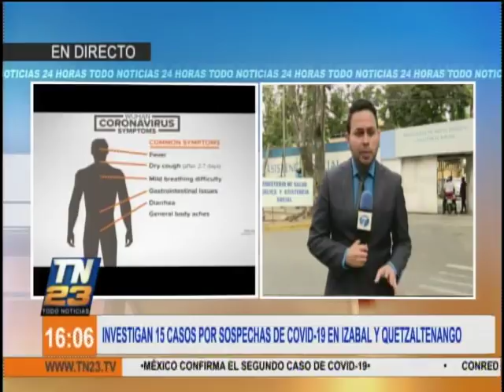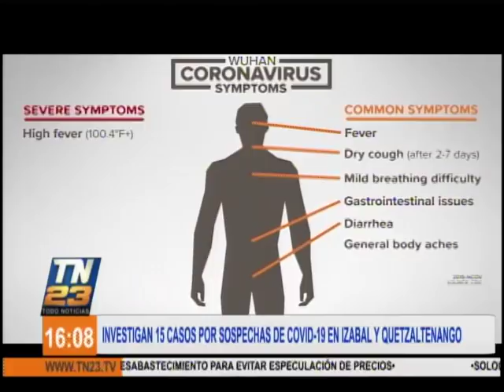Investigan 15 casos sospechosos de Covid-19 en Izabal y Quetzaltenango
En conferencia de prensa, las autoridades del Ministerio de Salud Pública dieron a conocer que no existen contagios confirmados de coronavirus en nuestro país.